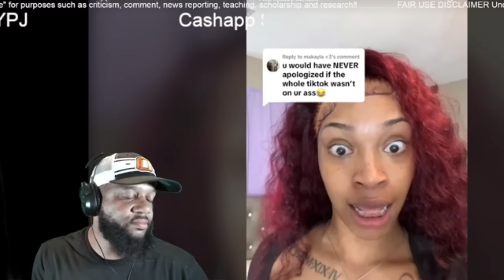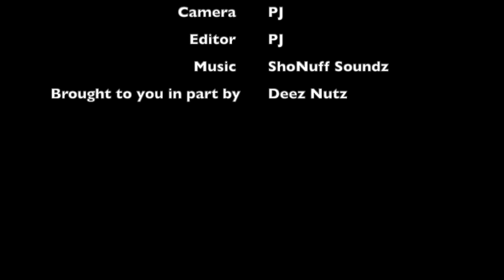Viral TikTok Creator Regrets Apologizing To Her Darker Supporters